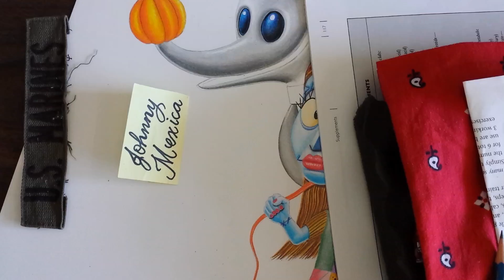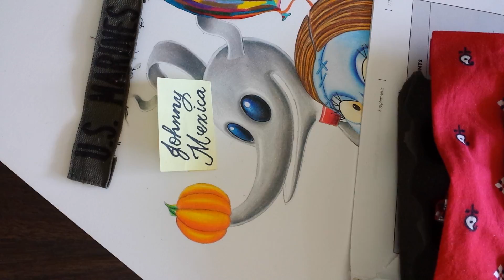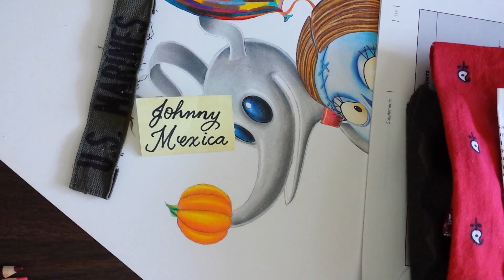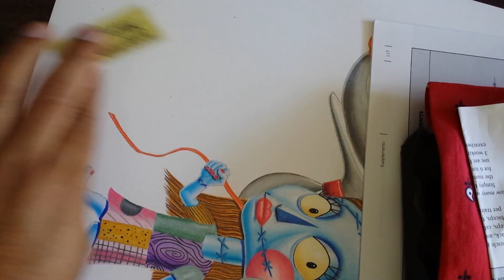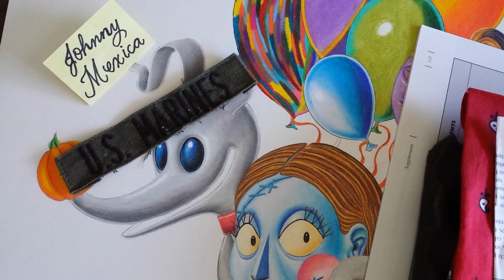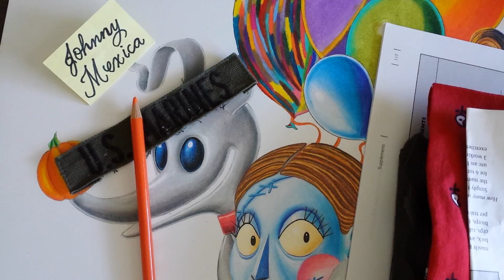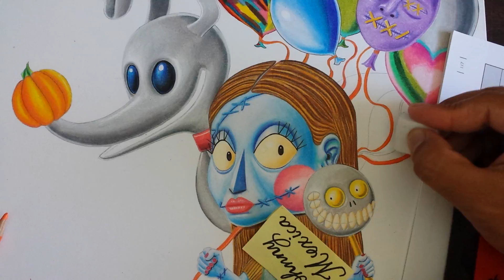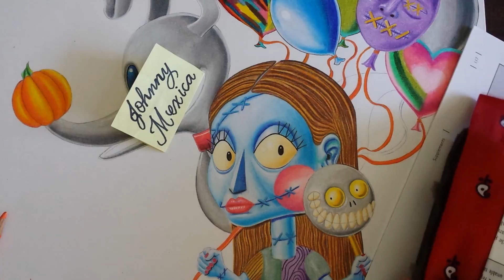what impact do u wanna have while u are alive... when u are gone